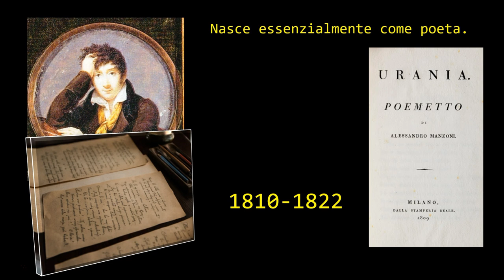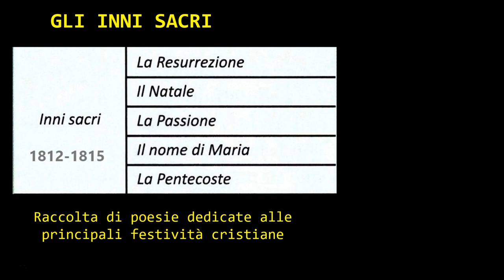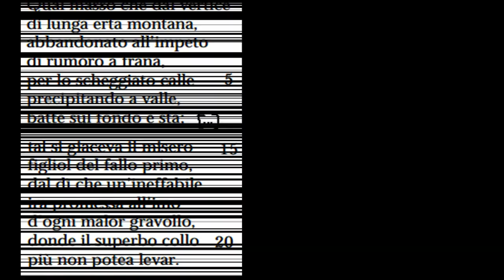A. Manzoni e la scelta del romanzo